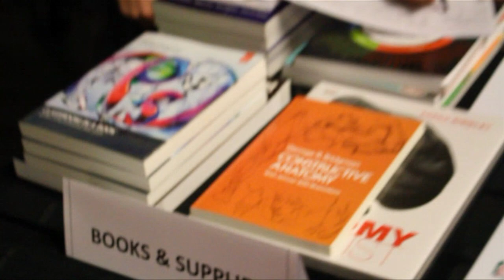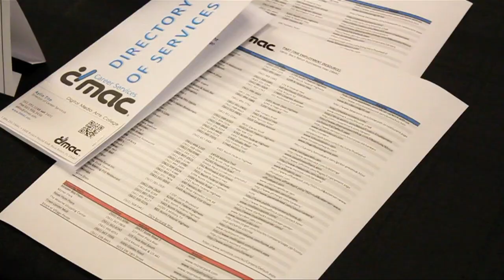Digital Media Arts College Freshman Registration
DMAC (Digital Media Arts College) in Boca Raton, Fl welcomes new students to its Boca Raton, Florida campus during Freshmen Day 2014.